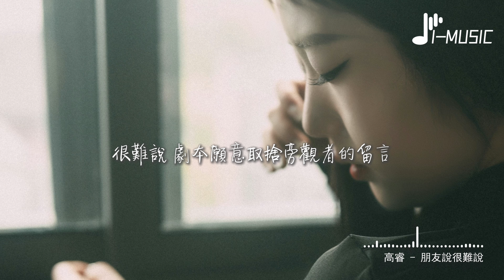高睿 - 朋友說很難說『朋友說 世間人太多你終究會忘了他，很難說 劇本願意取捨旁觀者的留言。』【動態歌詞MV】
❖歌詞在下面❖

詞：路有依
曲：路有依
編曲：劉少卿
吉他：吳余濤
貝斯：吳余濤
和聲：白荼
混音：趙卓鵬
製作人：于山川
統籌：文雯
出品人：楊拾叄
製作公司：青墨映畫
發行公司：青墨映畫
一個房間 兩個世界
分割的疼痛
晃着找不到平衡點
爭吵以後 街道輪廓
被雨淋透
傘太沉重就沒有我伴左右
是我不懂得規則
你看我並沒有難捨
可惜我沒有見風使舵的勇謀
感謝你予我深刻
朋友說 世間人太多你終究會忘了他
很難說 劇本願意取捨旁觀者的留言
你看那月色溫柔飛蛾撲火卻壯烈
故事代代相傳
這情節如何如何
理所當然不值得
是我不懂得規則
感謝你予我深刻
故事代代相傳
這情節如何如何
理所當然不值得
故事代代相傳
這情節如何如何
理所當然不值得